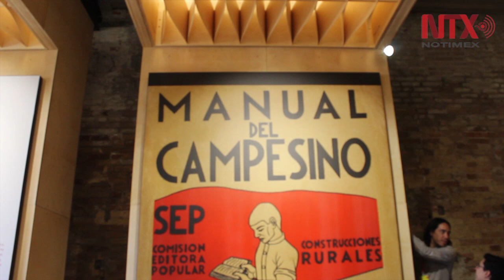Inauguran pabellón de México en la Bienal de Arquitectura de Venecia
Una arquitectura social, en la que la participación comunitaria resulta esencial, es la que exhibe el pabellón de México en la 15 Bienal de Arquitectura de Venecia, inaugurada por el embajador mexicano en Italia, Juan José Guerra Abud